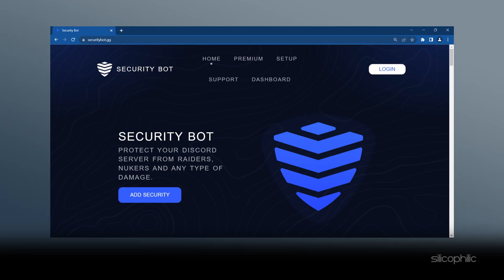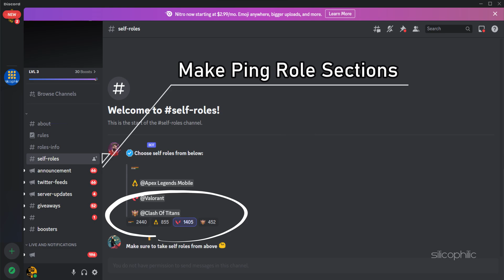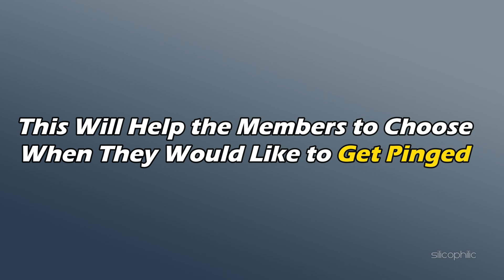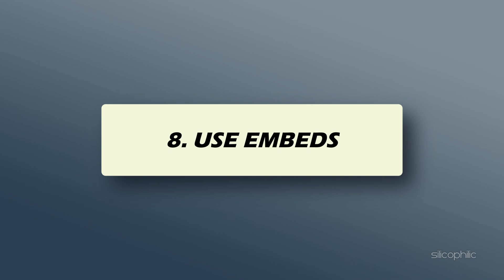Every DISCORD Server SHOULD HAVE These 8 FEATURES! (2023)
Every Discord server should have these 8 features in 2023. And here’s why!

Timestamps:
00:00 Intro
00:21 Verification & Anti-raid Protection
00:50 Member-count
01:07 Guide for Staff
01:29 Ping Roles
02:06 Logging User Actions
02:33 Suggestion System
02:56 Tickets & Modmails
03:20 Use Embeds